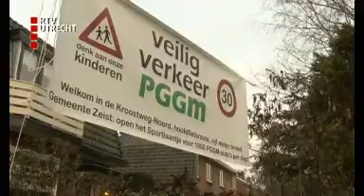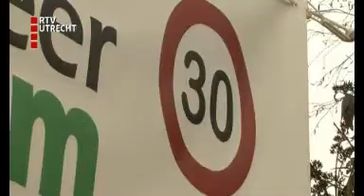Zeistenaren vrezen verkeersdrukte PGGM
In Zeist maken bewoners zich zorgen over de toenemende drukte in hun straat. Pensioenfonds PGGM heeft namelijk pal achter de woonwijk zijn hoofdkantoor en krijgt er een heel nieuw gebouw erbij. Daar gaan straks ook meer werknemers naar toe rijden. Omwonenden verwachten veel meer verkeer dan hen lief is.